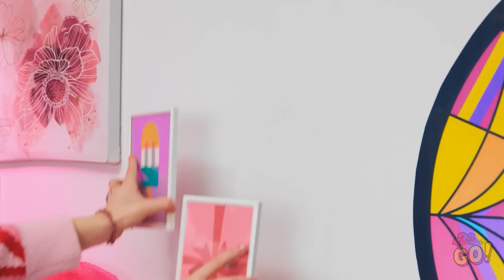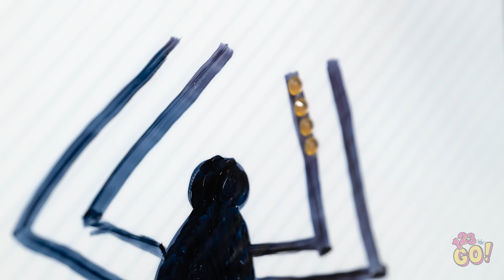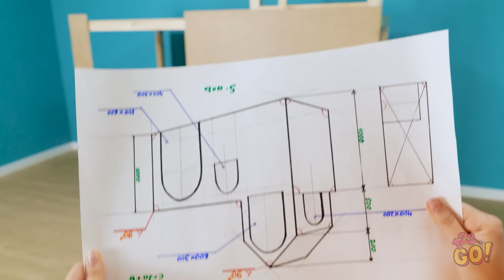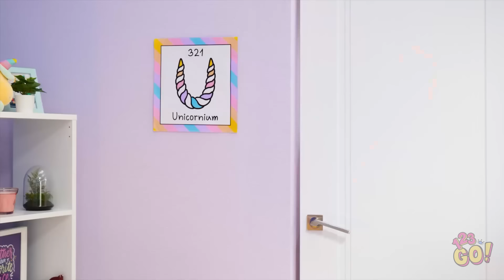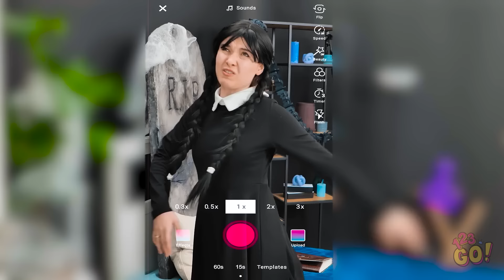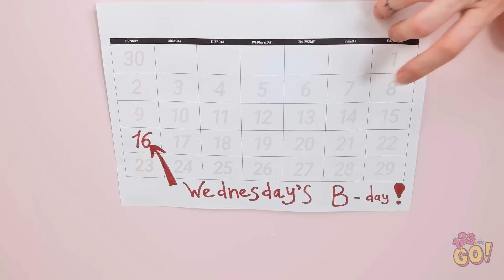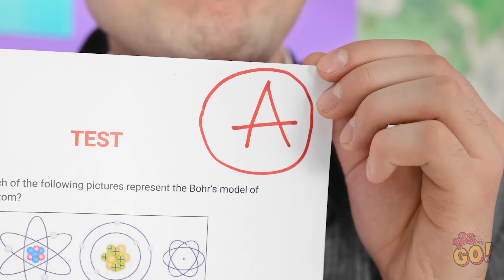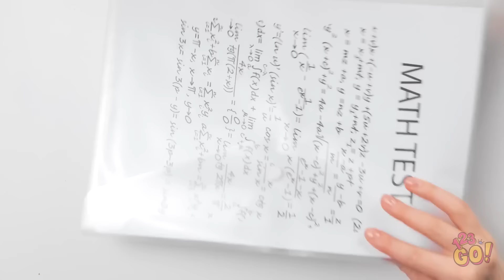POMNI VS WEDNESDAY EXTREME ROOM MAKEOVER 🌈💖 Cool DIY and Decoration Ideas by 123 GO!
🏡🛠️ Get ready to witness mind-blowing DIY projects, cool decoration ideas, and a whole lot of creativity as these two go head-to-head to transform their spaces! Watch the magic unfold as POMNI and WEDNESDAY tackle their rooms with a burst of imagination and a dash of style.